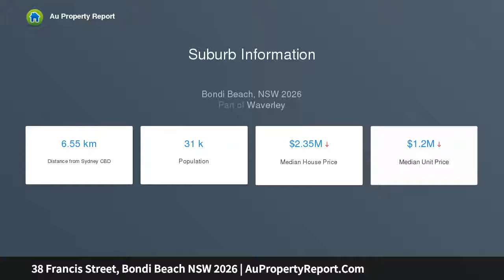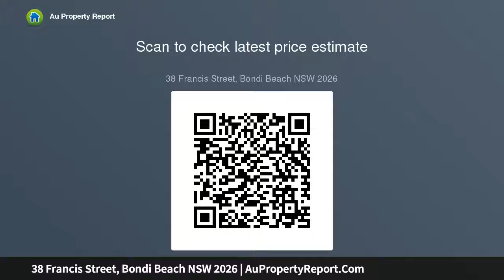38 Francis Street, Bondi Beach NSW 2026 | AuPropertyReport.Com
38 Francis Street, Bondi Beach NSW 2026
Property Type: house
Bedrooms: 3
Bathrooms: 3
Car Space: 0
A Sun-Filled Haven in a Private Elevated Setting, First Time Offered In Over 40 Years